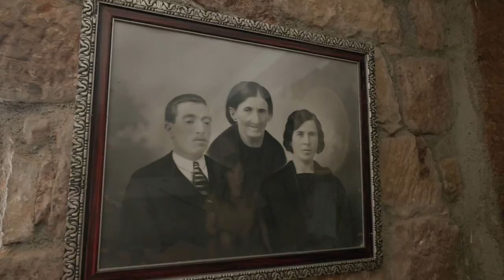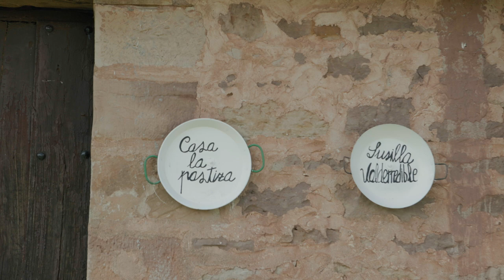Beatriz Argüeso González. Empresa: La Pastiza. Mentora REMER en Campoo Los Valles (9 de 13)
Mentora de la Red de Mentoras Rurales (REMER). Oficina Acelera Pyme, Click Rural Pyme de Campoo Los Valles. Cantabria.

La «Red de Mentoras» REMER, una iniciativa dedicada a conectar mujeres empresarias rurales digitalizadas con aquellas que están dando sus primeros pasos.

El objetivo es que mujeres que ya han avanzado en el camino tecnológico, actúen como mentoras que inspiran y aconsejan, compartiendo sus experiencias y sabiduría con aquellas que aún no han dado el salto a la digitalización de algún área de su negocio.

Esta iniciativa se enmarca en el Programa Empresaria Rural Digital (EmRuD) cuyo objetivo es impulsar los procesos de digitalización en iniciativas emprendedoras o en empresas lideradas por mujeres a través de la mentorización y la exposición de casos de éxito, una de las medidas contempladas en la Línea de Actuación 6 del proyecto Click Rural Pyme.
Las Oficinas Acelera pyme rurales puestas en marcha en toda España por Red.es, entidad pública adscrita al Ministerio para la Transformación Digital y de la Función Pública a través de la Secretaría de Estado de Digitalización e Inteligencia Artificial, cuentan con un importe de ayuda concedida de 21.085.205,77€, siendo el importe de la ayuda máxima el 80% del presupuesto subvencionable. El beneficiario cofinanciará el porcentaje restante. Las actuaciones están financiadas por el Plan de Recuperación, Transformación y Resiliencia a través de los fondos Next Generation EU, en el marco de la agenda España Digital 2026 y el Plan de Digitalización de Pymes 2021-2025, cuya cuarta medida del eje de actuación, “Digitalización básica para las PYMEs.